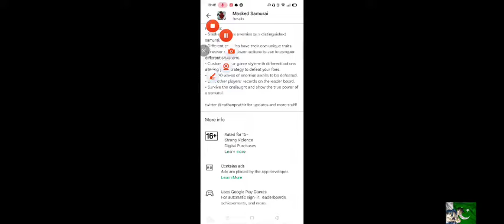Masked Samurai Made it to Wave 80 (☞ ಠ_ಠ)☞